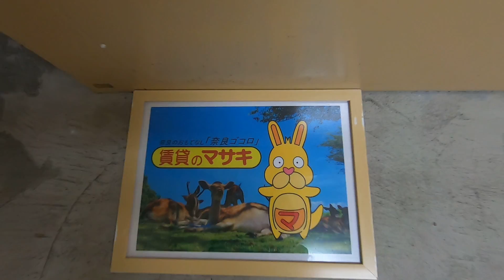【テナントツアー】メゾンドール奈良大宮｜奈良市奈良駅賃貸｜賃貸のマサキ｜Japanese Room Tour｜000724-1-3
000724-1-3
奈良県奈良市三条宮前町1-38にあります評判の良い間取りの店舗【メゾンドール奈良大宮】の物件紹介動画です。

【最寄り駅】
奈良線「奈良」駅 徒歩3分